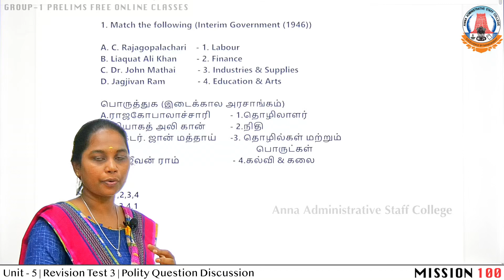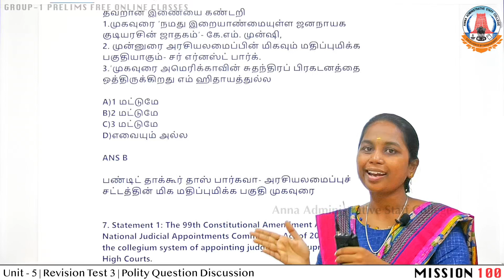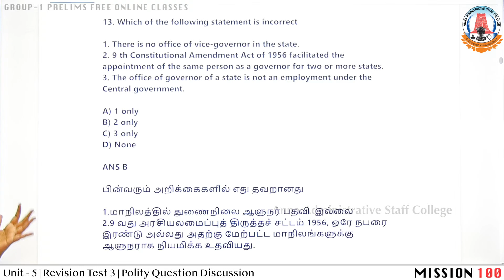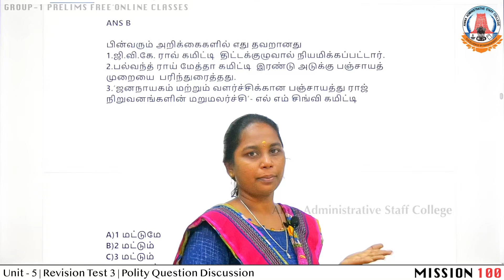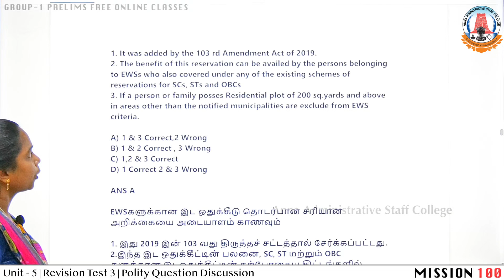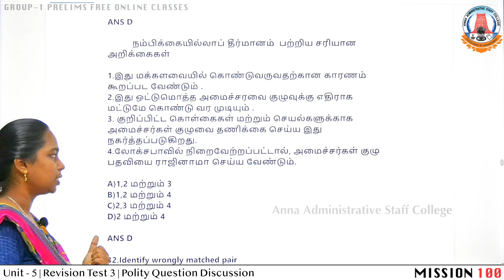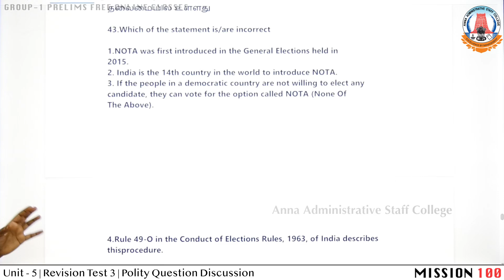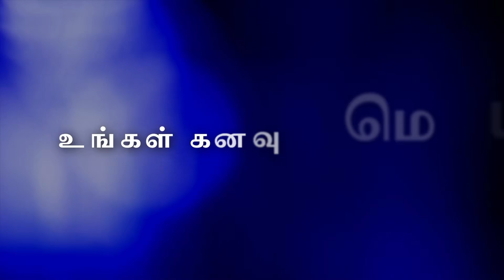MISSION 100 | Day 95 | 📢 Revision Test 3 | Indian Polity | Top 50 Detailed Question Discussion